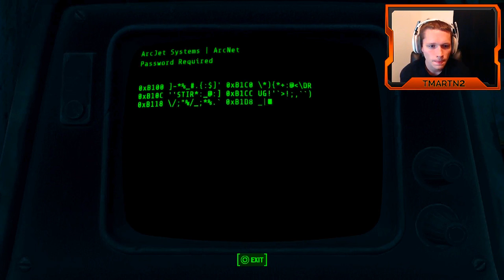Fallout 4 - Part 9 - Lazers Guns are OP (Let's Play / Walkthrough / Gameplay)